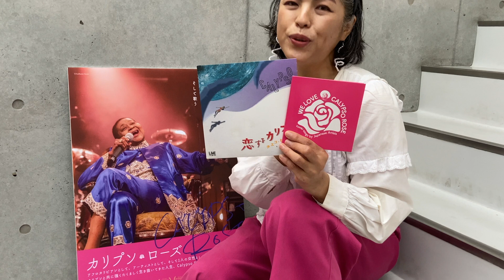恋するカリプソ/CHIEKO BEAUTY & CaSSETTE CON-LOS (7"EPレコード)-✨発売開始！！！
『恋するカリプソ/
CHIEKO BEAUTY &  CaSSETTE CON-LOS』7EP✨発売開始！！！

映画『カリプソ・ローズ』日本初公開記念盤♪
チエコビューティー＆カセットコンロス最新作！！！

カリプソ・ローズの7大ヒット作であり、BONNIE RAITT がカヴァーしたことでも有名な「Wha She Go Do」をリスペクトを込め日本語リメイクカバー♪♪♪恋愛でつまづき転んでも、唯では起きないタフな貴女へ捧げるラブソング。

仕様: 7"EP レコード (限定プレス盤)
弊社サイトにて先行発売！
一般発売日: 2021年5月8日(土)
レーベル: LIME records
品番: LIME-RUMCO-002
販売価格: 2.000yen

～作品紹介 ～
レゲエの歌姫 チエコ・ビューティーが歌う”カリプソ”シリーズ、
前作ロングランヒットしている「ラム＆コカコーラ feat. Tico (LITTLE TEMPO)」に次ぐ第2弾！本作『恋するカリプソ』は 2021年4月23日に日本初公開となる映画『カリプソ・ローズ』上映を記念してのリリース。カリプソ・ローズの70年代の大ヒット作であり、BONNIE RAITT がカヴァーしたことでも知られている「Wha She Go Do」を日本語でリメイクカバー♪♪♪
演奏は日本を代表するカリプソバンド”カセットコンロス(CaSSETTE CON-LOS)”。カリプソの本家、島国トリニダード・トバゴのバンドも認める本物のカリプソサウンド！そのクオリティ高く最高に心地良い演奏に、チエコ・ビューティーの甘く愛おしい歌声が絶妙にマッチ。前作同様、日本語歌詞の制作はラムコンシェルジュ音楽ユニット”RUMCO”から YOGIE が担当。オリジナルの歌詞とは少し違う、切ない恋模様の中の'Outside Man'具合を表現。

トータルプロデュースは”selector HEMO from LIME records”、
デザインは”POPな和骨董”オンラインショップを展開するShoco Aramaki 氏 (四六時中)を起用、再生可能エネルギーでデザイン。

～Song Credits～
○Produced by: selector HEMO(LIME records）
Japanese Lyrics Written by : Yogie Ariga(RUMCO records)
○Vocal : CHIEKO BEAUTY
Guitar: Wada Mambo/Saxophone: Andow Kenji-Low/Bass: Tanaami Daisuke/Percussion: Tsuji Kosuke
○Mixed by : Makoto Wada
○Mastered by : e-mura (Bim One Production / Mura-sta)
○A&R : Yuri Kodera (LIME records )
○Executive Produce : LIME records

○CHIEKO BEAUTY
元ミュートビートのドラマー今井氏の誘いにより、シングル「SHA LA LA」（ナツメグ）でデビュー。プロデューサーにこだま和文を迎えファーストアルバ「BEAUTY'S ROCK STEADY（Ki/oon/Sony）でメジャーデビュー。ミュート・ビートのメンバーの他、トマトス、スカパラのメンバーが参加。翌年にはプロデューサーに藤原ヒロシを迎えたセカンドアルバム「L（Ki/oon/Sony）をリリース。ミュートビート、トマトス、ビブラストーンのメンバーが介した
バックバンドも話題となった名作。また、人を惹きつける容姿と声をかわれファッション雑誌のモデルから、TV 番組の司会アシスタント、CM やナレーターとしても活躍。
2010年より再び拠点を東京に移し、自らのバンドも始動。DJ スタイルやアコースティックなど、頻繁なライブ活動を再開。さらにコンピレーションアルバム「青春レゲエ」に参加、7インチ2枚は即完売。近年リトルテンポ TICO 氏と「にゃーまんず」を結成！STEELPAN のミニオーケストラバンドでもライブを展開している。

○CaSSETTE CON-LOS
ワダマコト (Guitar + Vocal)、アンドウケンジロウ (Clarinet + Sax)、辻コースケ (Percussion + Drums)、田名網ダイスケ (Bass)2000年頃結成のライブ・バンド。それぞれ、ソロや数々のセッションでも活躍する個性派メンバーが集い、額に汗して日々ライブを続ける４人組。カリプソ、ラテン、アフリカなど多彩な音に興味深々。それらを飲み込んでは吐き出すゴッタ煮のサウンドで、グルーヴするコンロスの音楽は、いつだって人懐っこくて、人間味に溢れている。

○selector HEMO
90's初めてジャマイカに渡り、以来日本とカリブを繋ぎ、東京を拠点にカリブ海のジャマイカやトリニダード&トバコなど 本場でも活動。J－WAVE等ラジオ番組レギュラー出演や、音源やビデオの制作など、その活動は多岐に渡る。 HEMO+MOOFIRE「ESCAPE」Riddim、KEN-U『DOKO』等のプロデュースでCD売上30万枚越えを記録し、その存在を国 内外のクラブシーンに轟かせた。2000年からは“ソカ”を中心に日本に紹介し、2008年からは高知よさこい祭りと世界3 大カーニバルの一つであるトリニダード&トバゴのカーニバルをMIXしたよさこいチーム『CANAVAL』をプロデュース。 10周年の2017年には、“キング・オブ・ソカ”Machel Montanoを招聘し、音楽と祭りを通じた歴史的なコラボレーションを 実現。2011年にはLIME Recordsを設立。以後、ソカを代表するアーティストのKES、BUNJI GARLIN、FAY ANN LYONS 等を招聘し初来日公演を開催。2013年ラムコンシェルジュ取得。2017年には日本人として初めてカリブ海ソカクルーズ に参加。2019年にはトリニダード&トバゴと高知県中土佐町を「ホストタウン」として結びつけた。 映画『スティールパンの惑星』、『カリプソ・ローズ』を配給。

○LIME records
2013年設立、カリブ海英語圏音楽を中心としたレコード会社 事業内容:音楽制作、音楽配給、映画配給、イベント企画製作、国際文化交流事業
●LIME Records : @LIMERecords.official